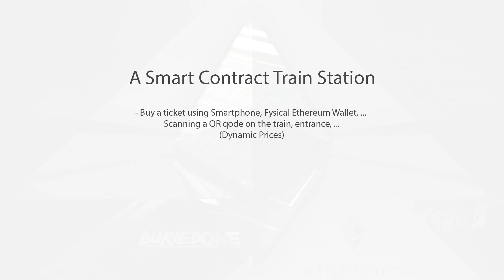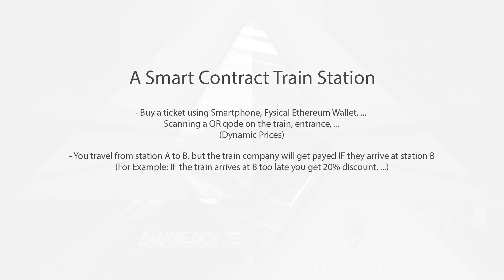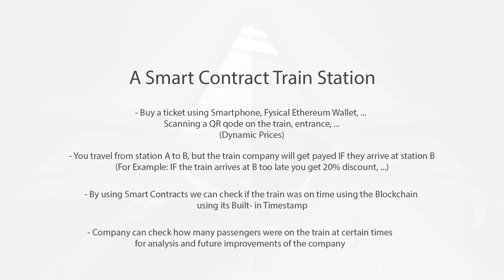What can we do with Ethereum Smart Contracts?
Today i show an example on how we can use a Smart Contract for uses like train stations, if you have any ideas for using smart contracts in the future, let us know in the comments!